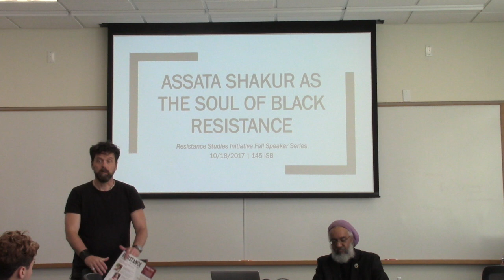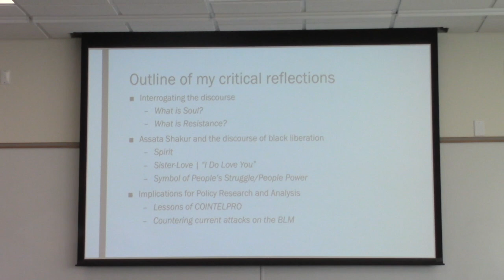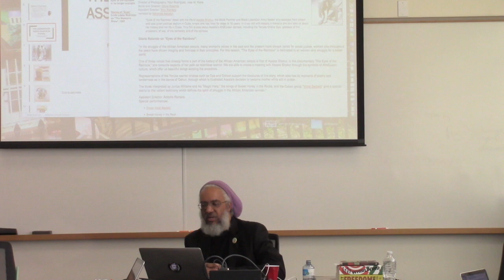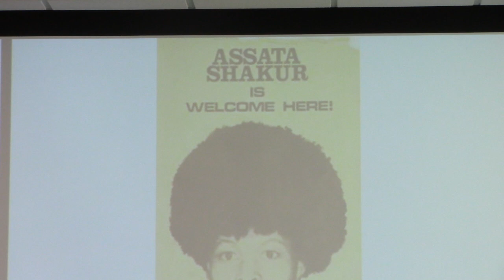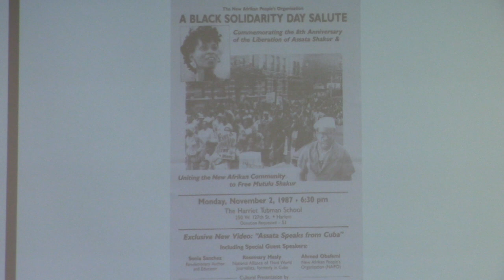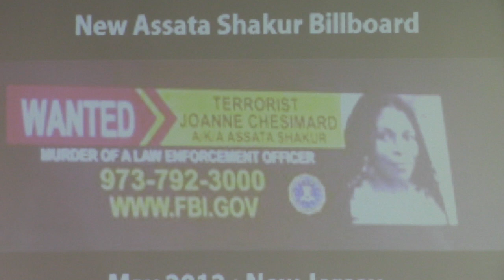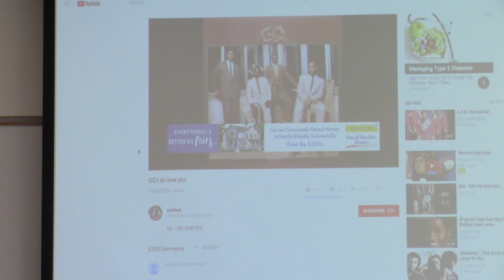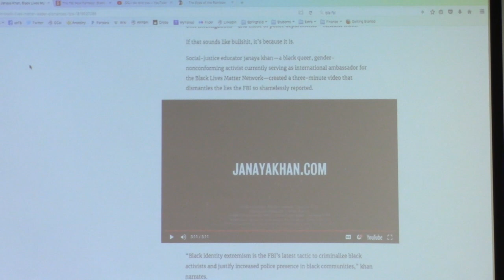Amilcar Shabazz Talk - UMass Amherst, USA for The Resistance Studies Initiative 10-18-17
Resistance Studies Initiative Fall Speaker Series:
Distinguished researchers and activists share
critical reflections on resistance

Amilcar Shabazz
Professor of History and Africana Studies
in the W. E. B. Du Bois Department of Afro-American Studies

Assata Shakur as the Soul of Black Resistance

University of Massachusetts Amherst, MA. USA